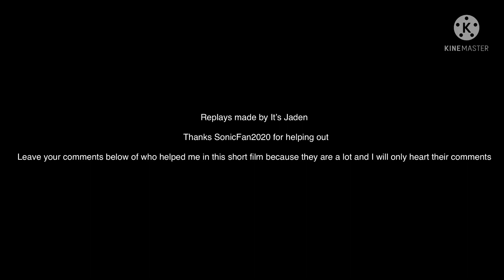Batman Fortnite Zero Point Short Film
Coming up next: He is inevitable… 🟣🔵🔴🟠🟢🟡